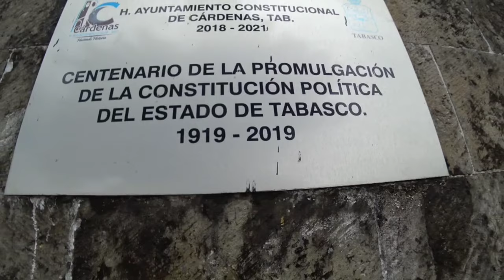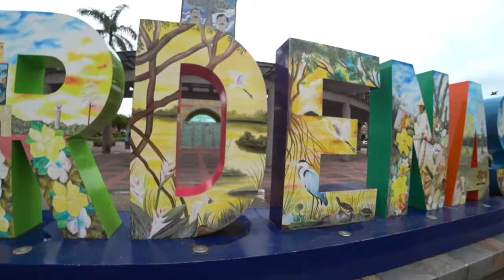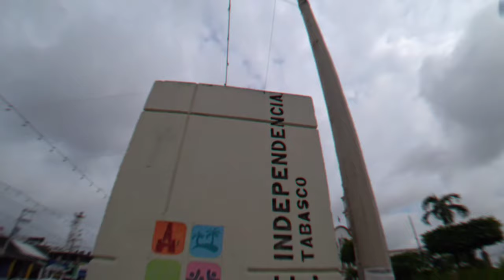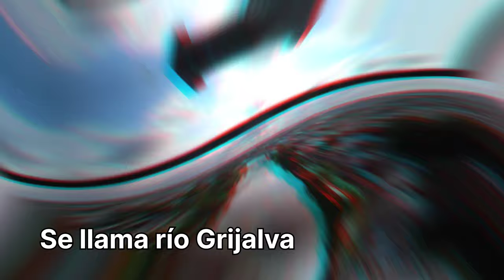VISITANDO por PRIMERA VEZ TABASCO ✅️ Cárdenas y Villahermosa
Hola amigos espero se encuentren super bien 😀
En este video les comparto un poco de mi aventura por Cárdenas y Villahermosa Tabasco.

Estos dos lugares cuentan con más atractivos turísticos pero yo no pude recorrerlos por el tiempo que llevaba,  por lo que en este video les muestro lo más atractivo de la zona centro de cada ciudad.

Bendiciones 🙏❤️🌎